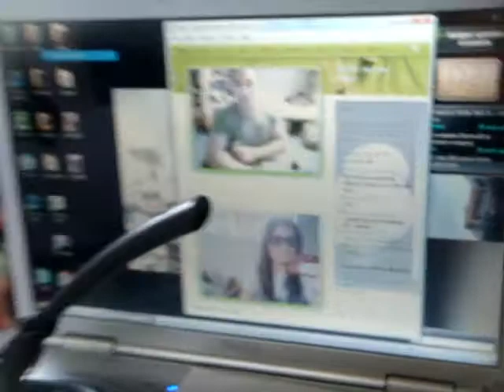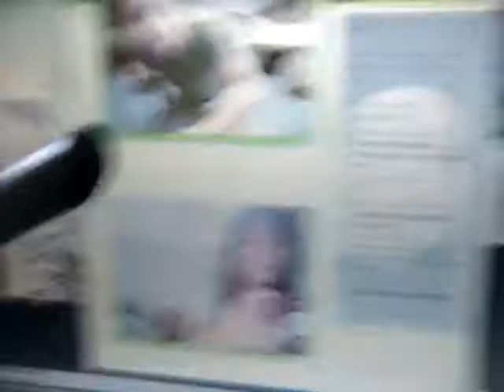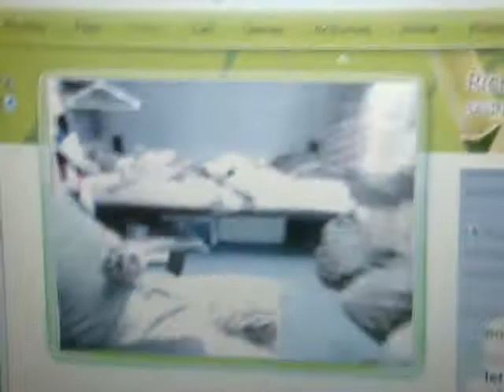MSN MESSENGER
webcamming with my bf (&timmy) on his lunchBreakk. sucks having a bf with a 19hr time difference.. getting time to chat is superhardddd.